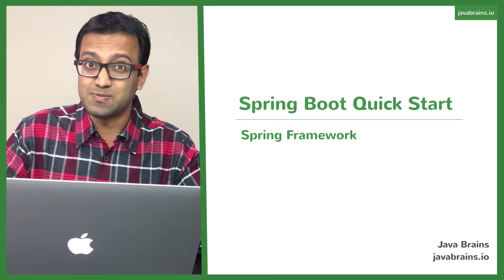Spring Boot Quick Start 1 - Introduction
Welcome to the course 'Spring Boot Quick Start'!